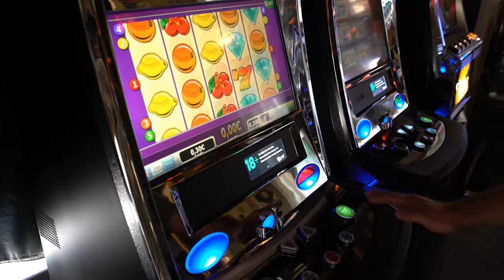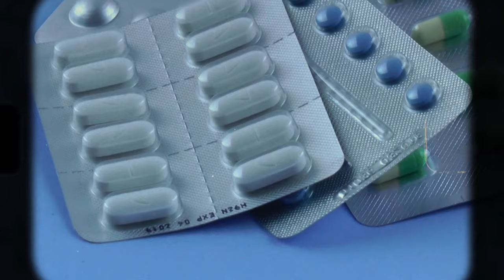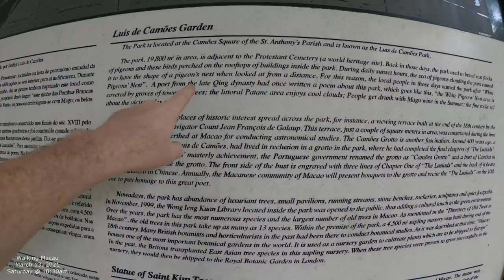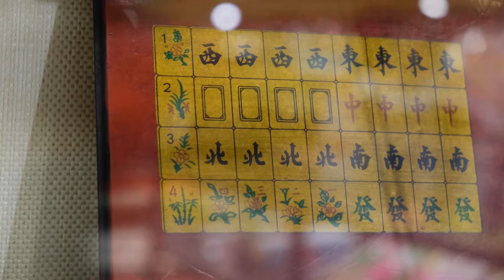China’s Secret To a Long and Happy Life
Macau, China's Peninsula where many people reach the magical age of 100 and beyond.
The absence of the worlds' biggest killers - heart attacks, Alzheimer and cancer is just as remarkable as the age the people reach.

Dive in with us to uncover the secrets of this remarkable blue zone!

They seem to KNOW ETERNAL youth in this VALLEY and live up to 120 YEARS | Hunza Valley, Pakistan, Live to 100: Secrets of the Blue Zones | Official Trailer | Netflix, Secrets of a Japanese Island Where People Live Forever (100+ Years),Carmen Dell'Orefice: I'm 91 but I look 59. My Secrets of Health and Longevity. Anti aging Foods,THIS IS LIFE IN ICELAND: The strangest country in the world?